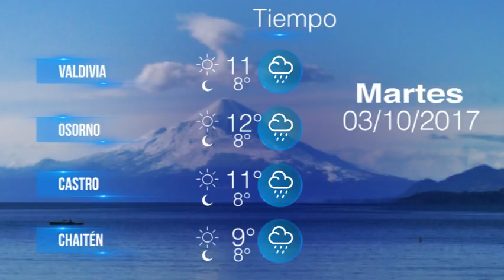Martes 3 octubre- Pulso de la Tarde